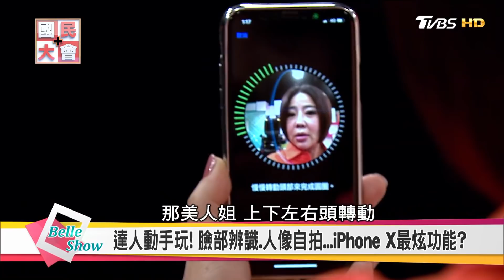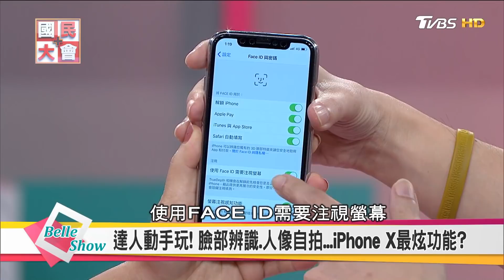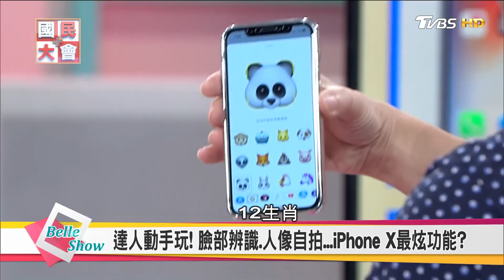iPhoneX 維修超級貴!? 達人現場拆解 臉部辨識不斷遭破解 國民大會 20171107